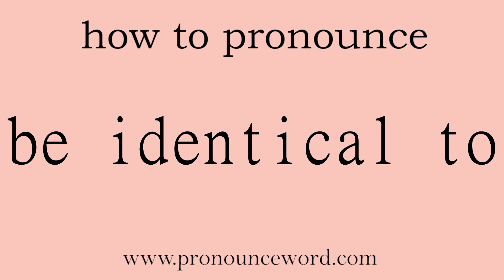be identical to: How to pronounce be identical to in english (correct!).Start with B. Learn from m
Follow me!Learn from me how to pronounce the word be identical to in english.This video shows you how to pronounce the word be identical to in english.

be identical to

与…相同